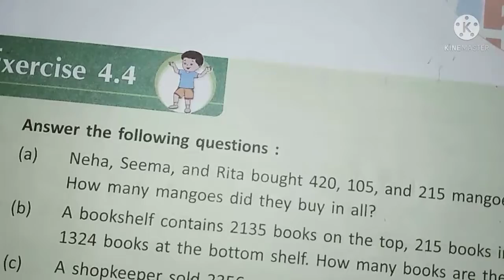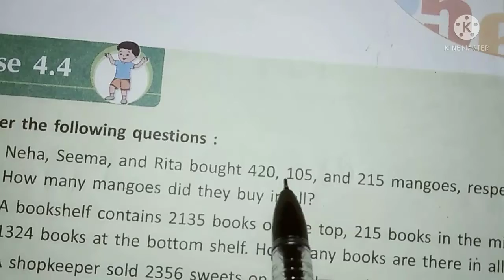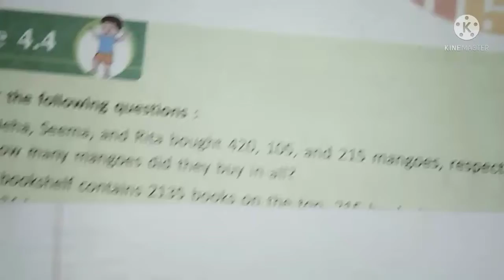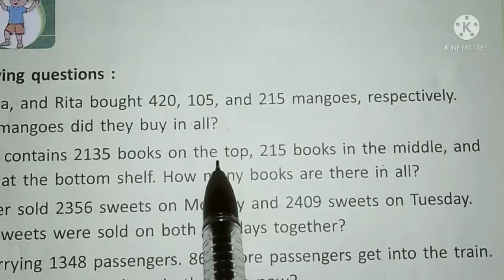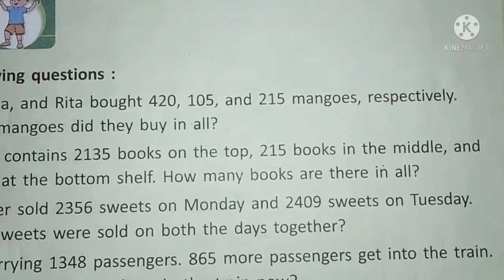word problems exercise 4.4 for class 3rd